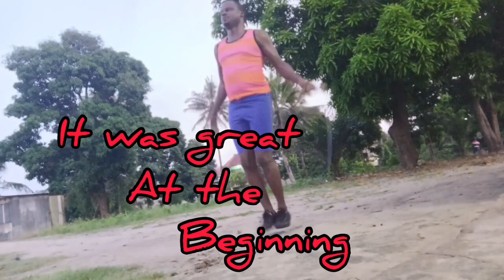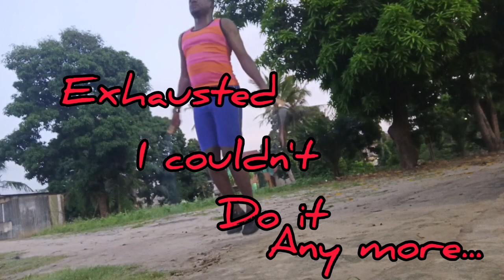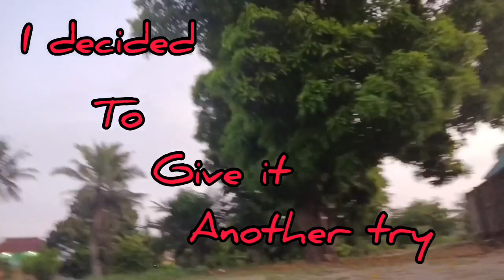1000 Rope Jumping Target/Not Giving Up Soon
Home workout